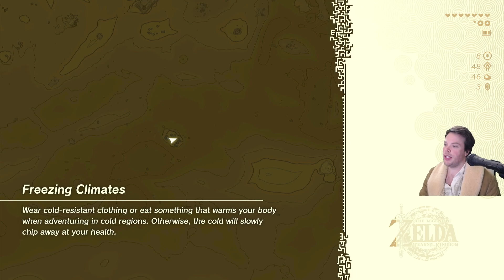Blobber Plays - LoZ: Tears of the Kindgom - Part 14